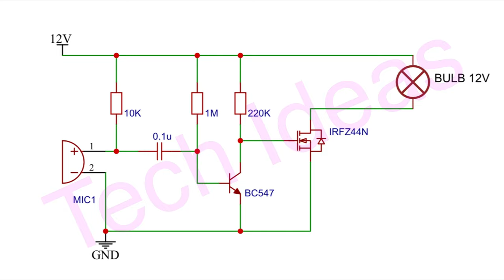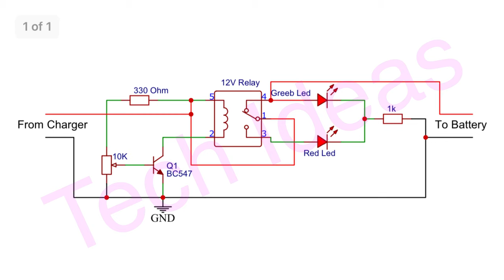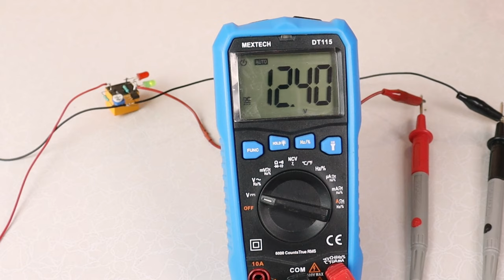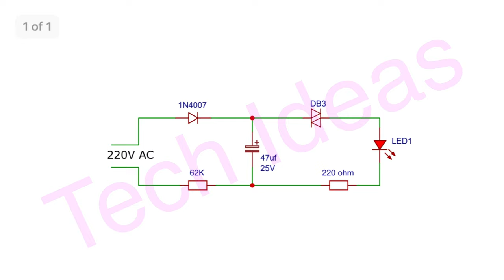(New) Top 4 electronics circuit